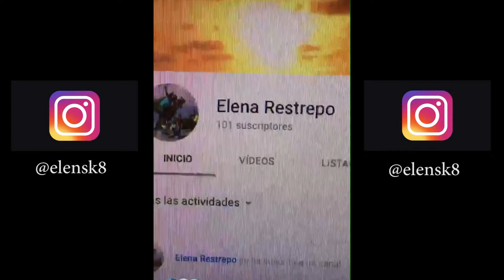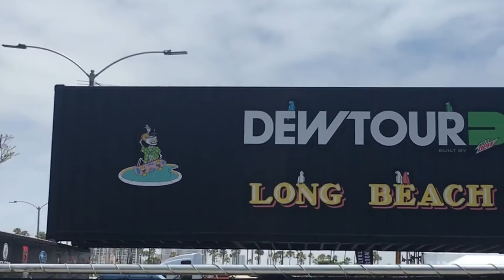Mi viaje a Los Angeles California (Segunda parte)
Gracias a @barbax y @drdavidsales por todo
Vayan a mi instagram para ver un adelanto de la tercera experiencia ( @elensk8 )